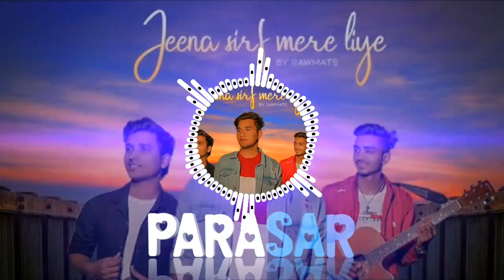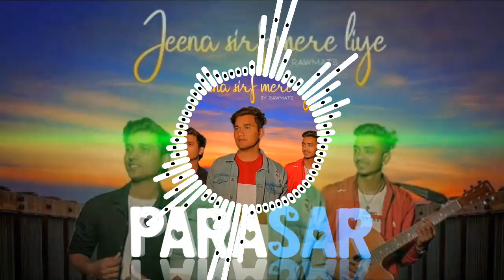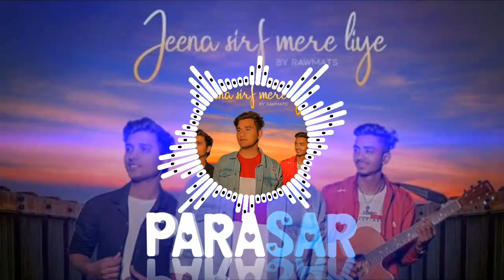Jeena Sirf Mere Liye (Rawmats) - Sbp Style Remix - Dj Parasar Netam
RAWMATS
Vocals : Krishna Singh
Guitar : Amit Rawat
Cajon : Robin Raturi

D.O.P : 5Keys Studios
Poster by : Manish chauhan

SOCIAL LINKS (Rawmats)

ORIGINAL SONG COPYRIGHTED. CREDITS: -
Singers : Alka Yagnik, Kavita Krishnamurthy, Babul S.
Song Lyricists: Sameer
Music Director: Nadeem Saifi
Starring: Kareena Kapoor, Tusshar Kapoor

LYRICS:

Yeh din yeh mahine saal
Guzar jayenge mere yaar
Magar itna rakhna khayal
Jeena sirf merre liye
Jeena sirf merre liye kasam se

Ab kabhi na kam ho
Bekarari apni
Yun hi badhti jaaye
Yeh khumari apni
Mujhko dhadkano mein
Tum chhupa ke rakhna
Chahaton ko dil se
Tum laga ke rakhna
Mohabbat mein sara jahan
Kare chaahe lakho sawal
Magar itna rakhna
Khayal jeena sirf merre liye